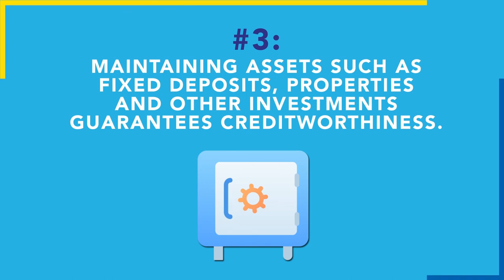HNB FinLit - Learn more about improving your credit score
Learn more about improving your credit score for better personal loans! Understand what it means to be 'creditworthy'. Watch our video and improve your financial literacy with HNB today.